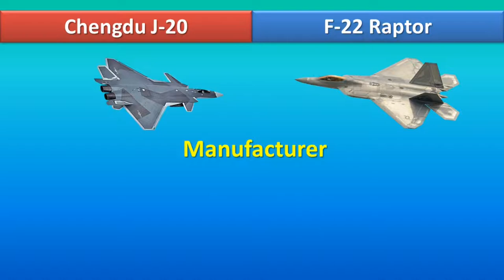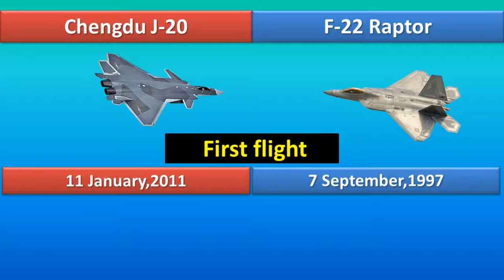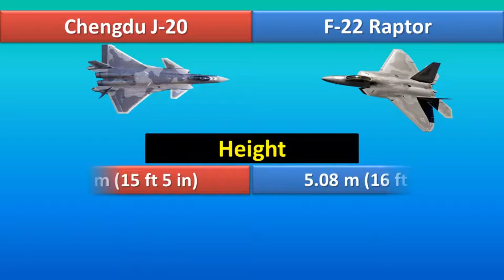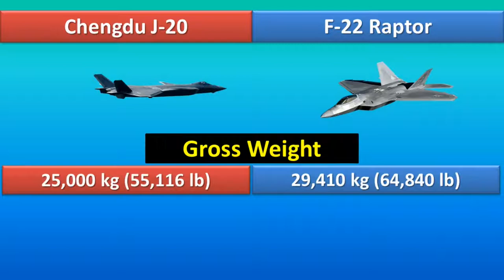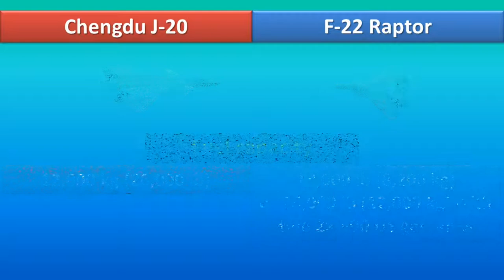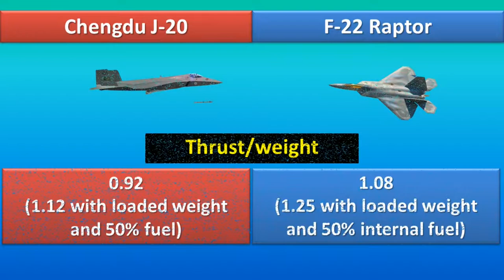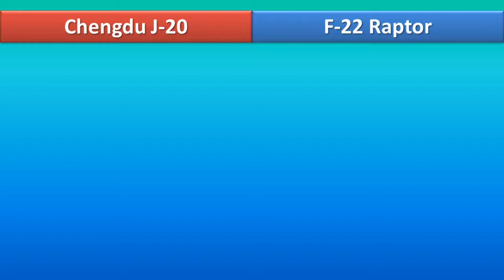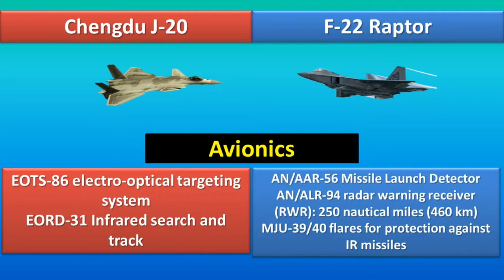Chengdu J-20 VS Lockheed Martin F-22 Raptor | which would win?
Hello Everyone!
We are presenting you a comparison video between Chengdu J-20 VS Lockheed Martin F-22 Raptor

The Chengdu J-20 (Chinese: 歼-20; pinyin: Jiān-Èrlíng), additionally called Magnificent Dragon (Chinese: 威龙; pinyin: Wēilóng), is a twinjet, all-weather, stealth, competitor airplane designed by China's Chengdu Aerospace Firm for the People's Freedom Military Air Pressure (PLAAF). The J-20 is created as an air prevalence competitor with accuracy strike capability; it descends from the J-XX program of the 1990s.

The Lockheed Martin F-22 Raptor is an American single-seat, twin-engine, all-weather stealth tactical competitor airplane designed for the Unified Specifies Air Pressure (USAF). As the outcome of the USAF's Progressed Tactical Competitor (ATF) program, the airplane was developed as an air prevalence competitor, however likewise has ground assault, digital war, and also indicates knowledge capacities.

▬ Chapters ▬▬▬▬▬▬▬
0:00 Intro
1:52 General characteristics
4:18 Performance
5:45 Armament

▬ Important Note ▬▬▬▬▬▬▬▬▬▬▬▬▬▬▬
All The Images Pictures Shown in the Video Belongs to the respected owners and not me. We are not the owner of any pictures showed in the video.